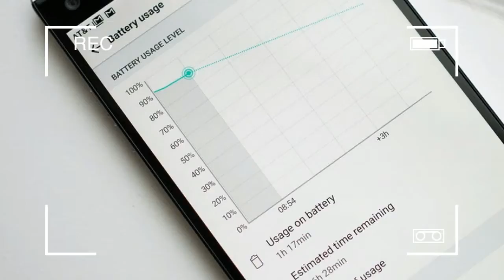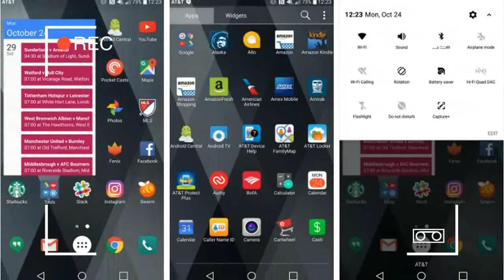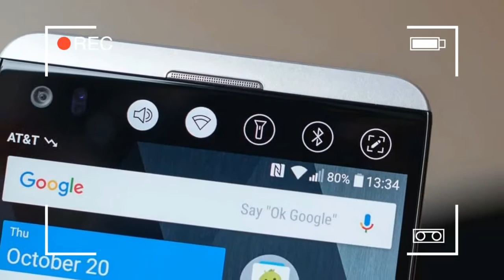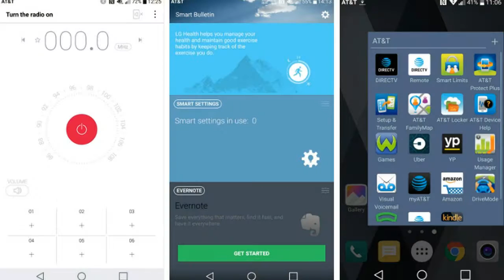[HOT NEWS] LG V20 Review 2017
LG's flagship "G" series of phones have been solid hits for the company, particularly with the G2 and G3 that outpaced the competition in many ways. But seeing an opportunity for an even bigger and more feature-packed phone, LG unveiled a new device and entirely new line with the V10 in 2015. It was huge, rugged and packed an incredible number of features for a single phone — the selling point was that it was for "content creation" instead of consumption.

In 2016, the general-appeal flagship LG G5 has fallen flat, and is hardly on the radar of those looking for a high-end phone. Interestingly enough, the V20 looks and feels effectively like a larger G5 — though it retains many of the features and much of the V10's DNA. This combination of approaches makes the V20 dramatically more appealing to a wider range of potential customers, but at the same time works to differentiate by packing as many features and specs as possible into a single big phone.

With two screens on the front, two cameras on the back, a removable battery, Android 7.0 Nougat running the show and a pile of content creation features, the V20 is quite a handful. It's also commanding a large handful of money to acquire one. With LG failing to get out of the blocks with the G5, and building on a narrowly successful V10, can the V20 draw from both to be a success? We're here to explore just that in our full LG V20 review.

lg v20 tips and tricks, lg v20 vs pixel xl, lg v20 case, lg v20, lg v20 ad, lg v20 audio, lg v20 accessories, lg v20 app drawer, lg v20 android authority, lg v20 advertisement, lg v20 audio recording.

Image Credit : androidcentral